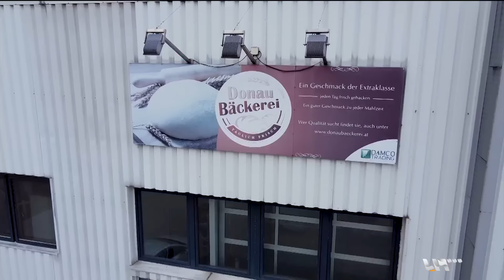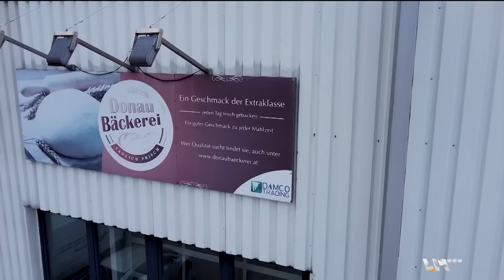منتج سوري يغزو النمسا | المهجر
بصمة من البصمات الإيجابية التي يتركها السوريون في بلاد اللجوء وتروي قصة مخبز "الدانو" في فيينا، وهو أول مخبز عربي أنشأ في النمسا من قبل مجموعة من السوريين عام 2016، ليغطي المخبز احتياجات السوريين والعرب وغيرهم في كل مناطق النمسا وبعض الدول الأوربية المجاورة